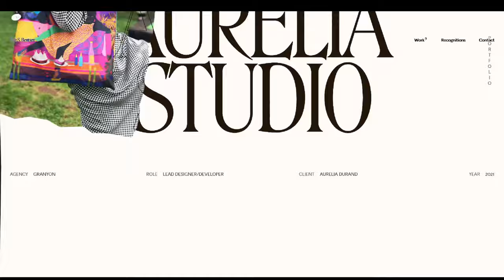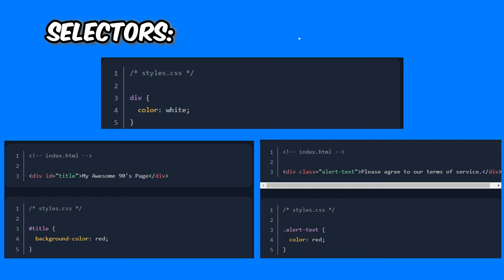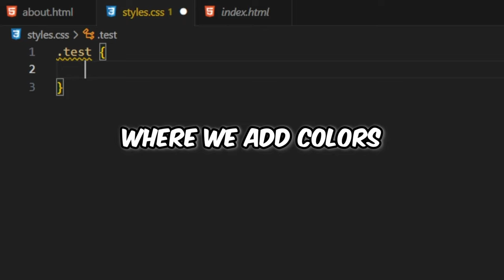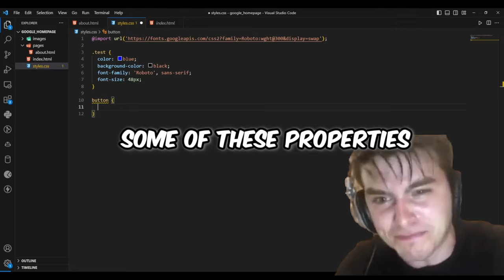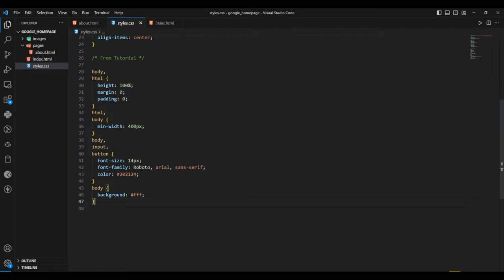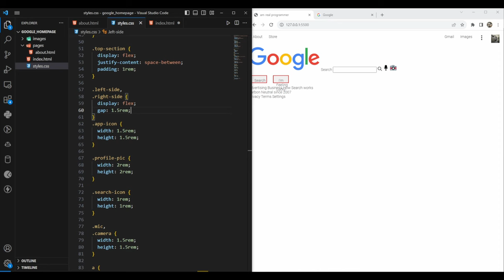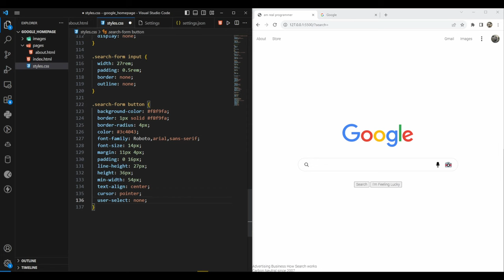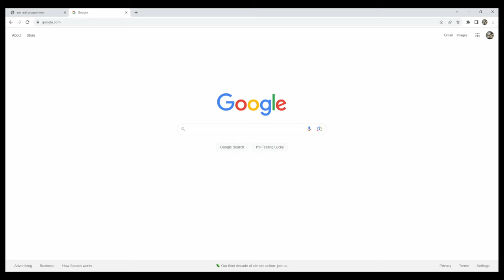CSS Tutorial for Beginners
In this video, We'll dive into the world of web design with this comprehensive tutorial on the basics of CSS. Whether you're a beginner looking to embark on your web design journey or someone brushing up on the essentials, this guide has got you covered. Learn how CSS selectors can transform your webpage's look, delve into the vibrant world of colors and typography, and master the nuances of display types and positioning. By the end, you'll have the foundational knowledge to recreate the iconic look of Google's homepage. Elevate your design game and become the web designer everyone aspires to be

// TIMESTAMPS //
00:00 - Intro
02:09 - Start of Tutorial
03:09 -  Adding CSS to HTML File
04:28 - Basic CSS Syntax
04:37 - Selectors
08:02 - CSS Properties
08:30 - Colors
10:20 - Typography
11:35 - Box Model
14:04 - Positioning
15:39 - The hardest thing you'll ever have to do
17:03 - Styling Google homepage
26:14 - Software engineer rant blah blah blah
27:41 - Back to styling the Google homepage

If you're feeling motivated and want to move on ahead or wanna learn some of these topics in a more in-depth way,  or if I just didn't explain something good, here's some resources I recommend trying out:

The additional topics I recommend learning:
- Pseudo-classes and pseudo-elements
- Understanding and using the main sizing units:
    - Pixels (px)
    - em and rem units
    - Percentages (%)
    - Viewport units (vh, vw)
- Creating responsive designs:
    - Media Queries
- Basic transitions and animations
- Handling cross-browser compatibility issues
- CSS Variables for maintainable stylesheets